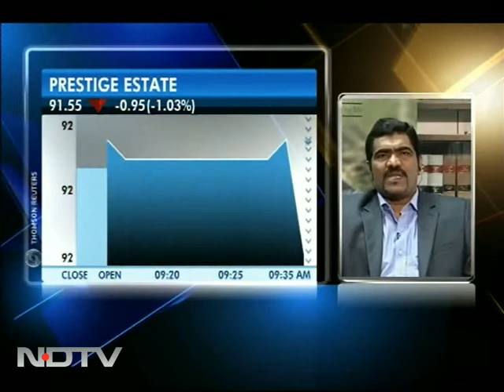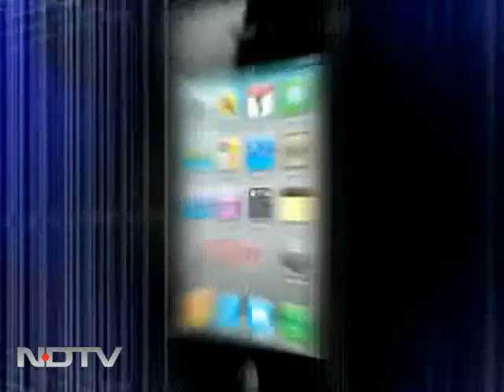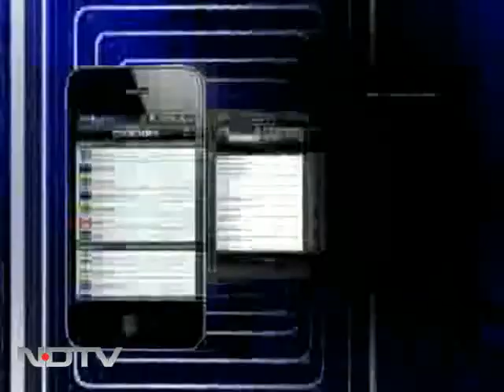Slow revenue recognition hit Q2 earnings: Prestige Estates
Venkata K Narayana, CFO at Prestige Estates expects the sales momentum to continue in the near term. The company is confident of achieving sales guidance at the end of this fiscal. Q2 numbers of the company appear below estimates due to slower revenue recognition.